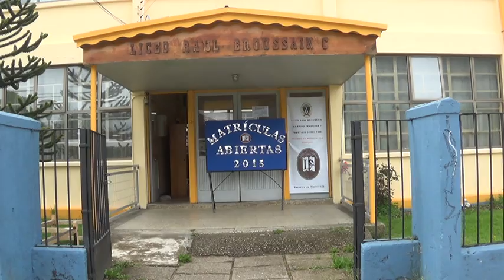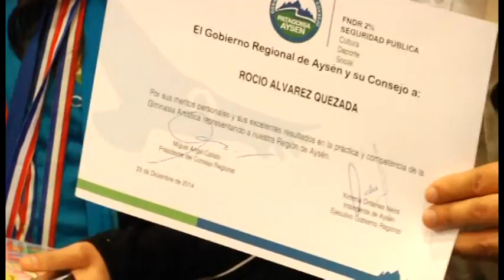Hora 22 - Martes 30 de Diciembre 2014